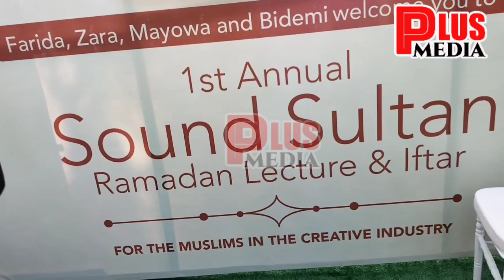SOUND SULTAN LIVES ON AS FAMILY ORGANISE 1ST SOUND SULTAN RAMADAN LECTURE AND IFTAR